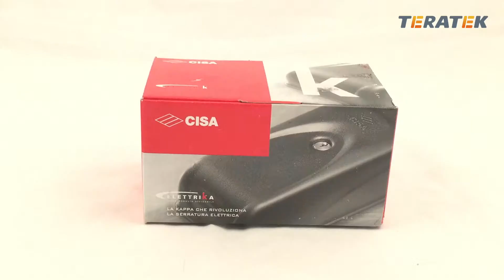CISA 1A731 00 0